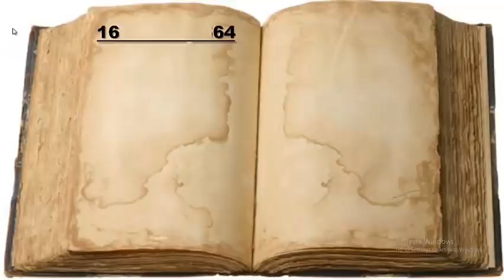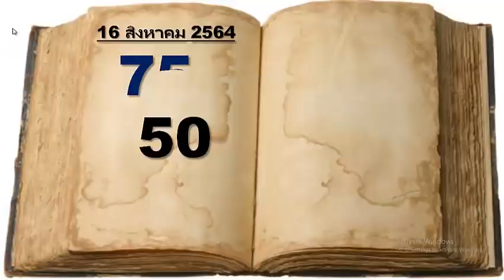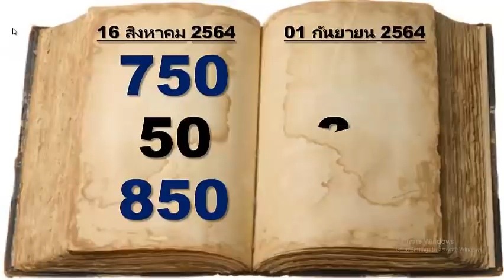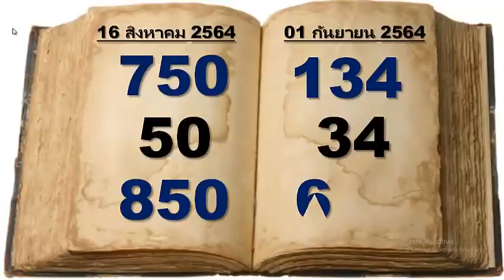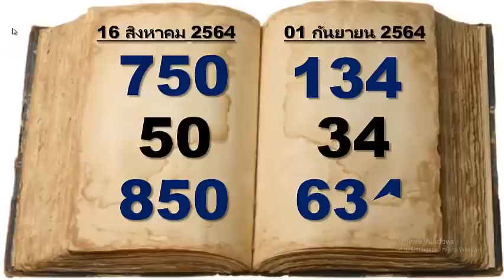หนังสือเก่าให้ความคิดที่ดีที่สุด [[01-09-64 ]] เลยเอาเลขสุดท้ายมาให้ดูกัน